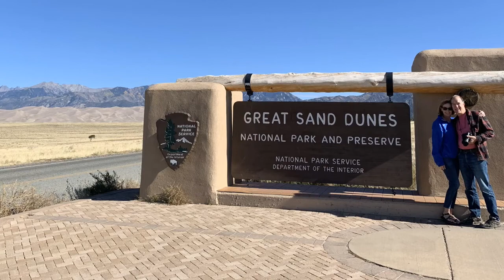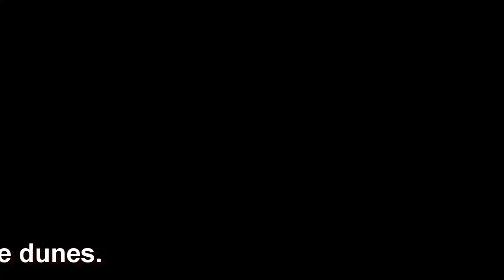Parks and Pints - Great Sand Dunes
Great Sand dunes